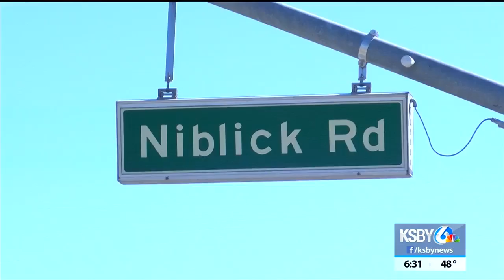Paso Robles looking to ease traffic on busy Niblick Rd.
The City of Paso Robles is looking to relieve traffic congestion on Niblick Road.